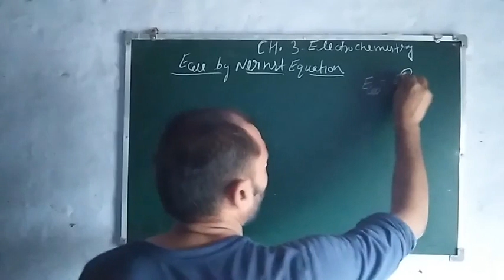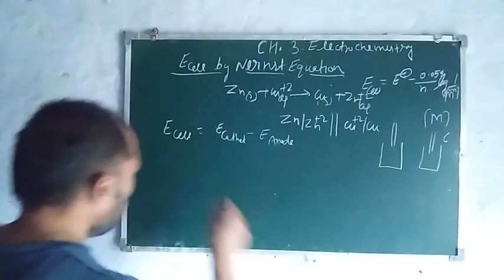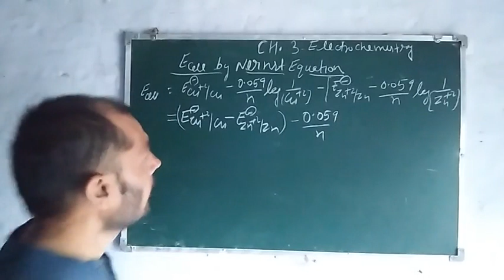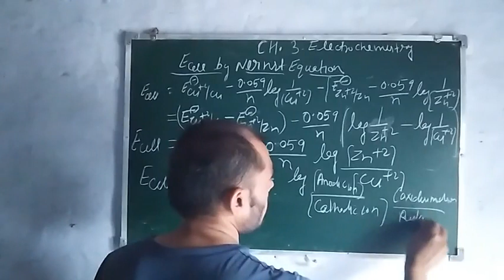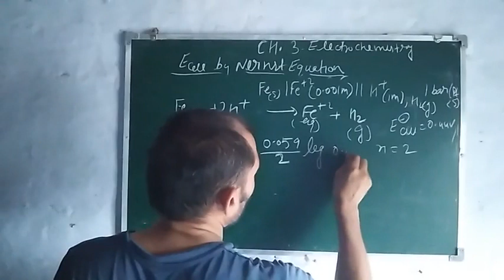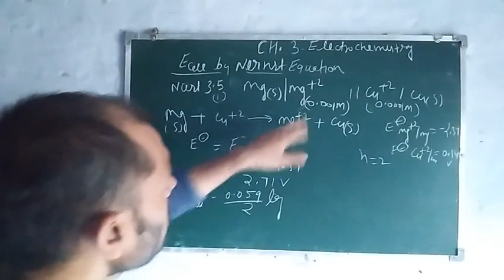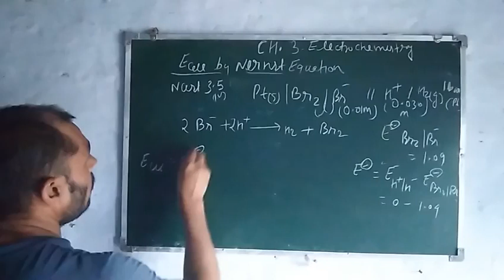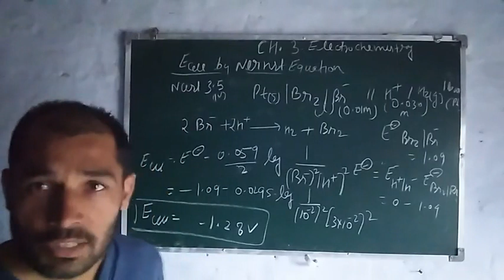Ecell by Nernst equation|class 12|chemiatry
Ecell by Nernst equation|class 12|chemistry